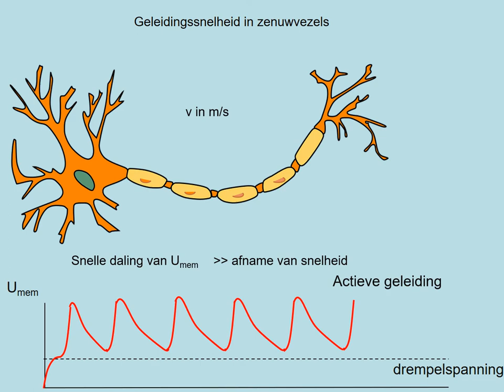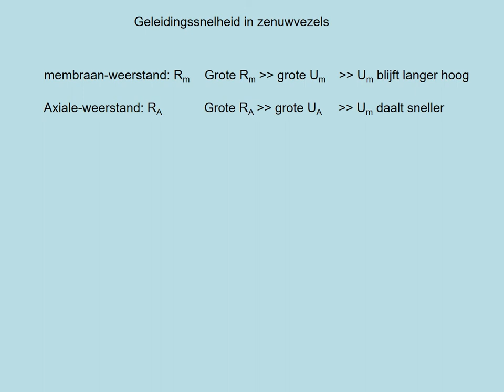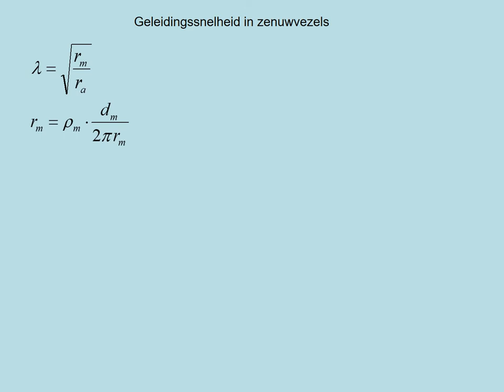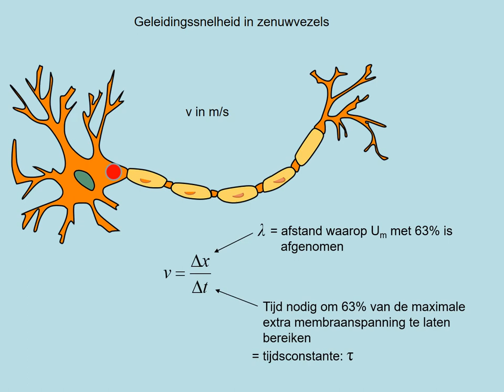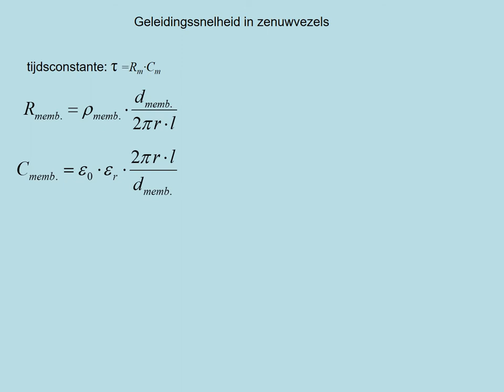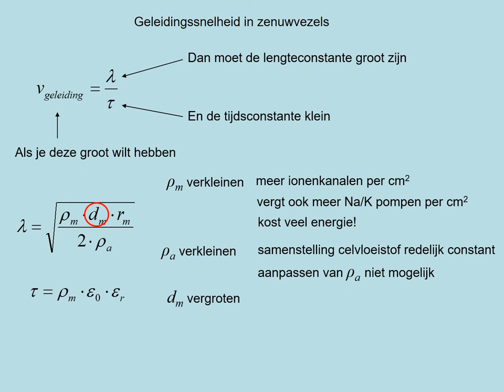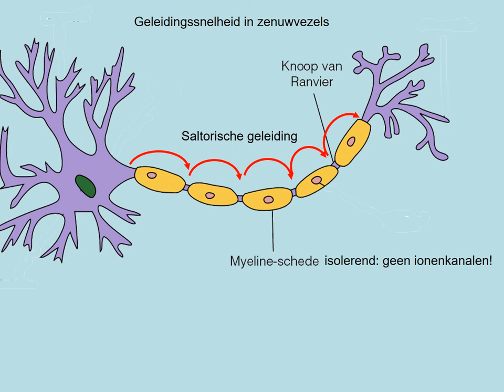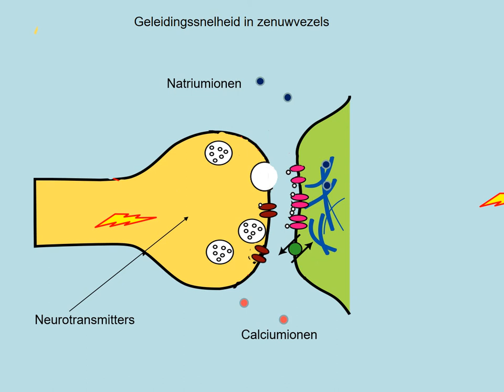vwo kzBio5 Geleidingssnelheid in zenuwvezels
Presentatie keuzeonderwerp biofysica vwo van systematische natuurkunde paragraaf 5